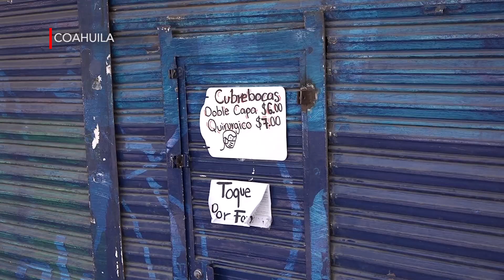200 mil millones de pesos afectación por Covid-19 en Coahuila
→ La región Laguna tuvo una afectación de aproximadamente 40 mil millones de pesos, según estilo el Gobierno del Estado.